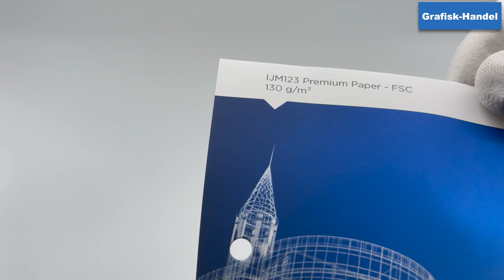Canon IJM123 Premium Paper - FSC